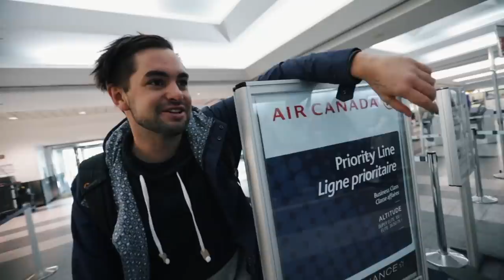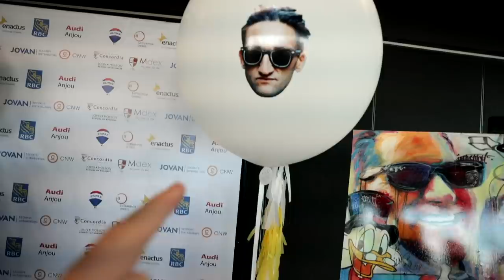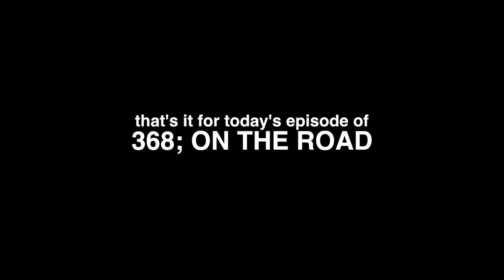Motorized Scooter CRASH in an Airport